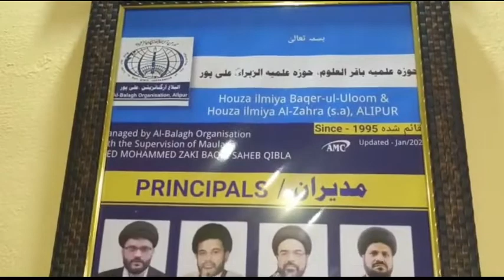Khas Mulakat With Ahle Shia Vs Sunni Alipur#news30karnataka